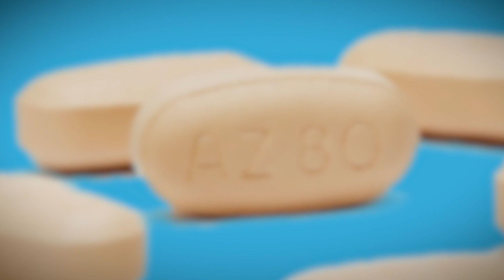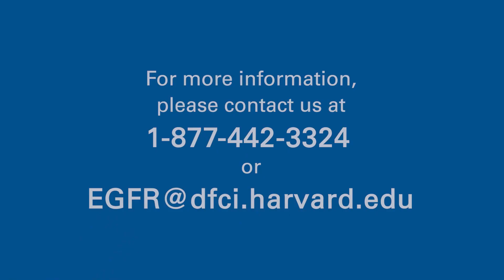EGFR-Mutant Lung Cancer: A Patient's Journey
Dana-Farber patient Laura Eastment shares her treatment journey with epidermal growth factor receptor (EGFR) mutant lung cancer.

To learn more about the Chen-Huang Center for EGFR-Mutant Lung Cancers at Dana-Farber, please